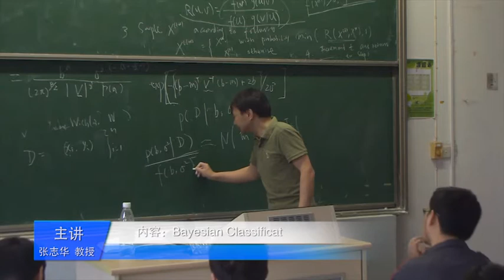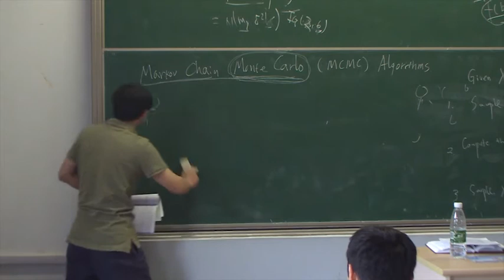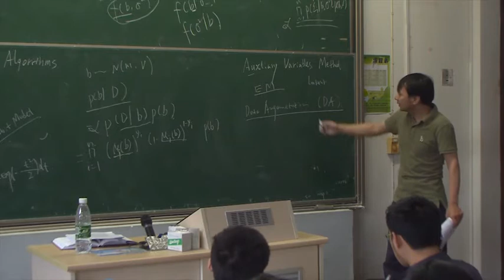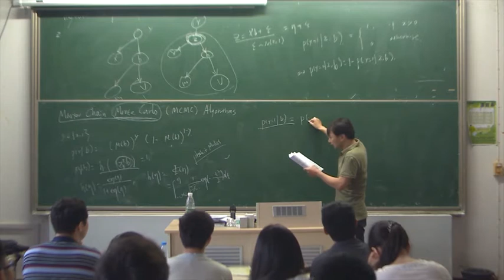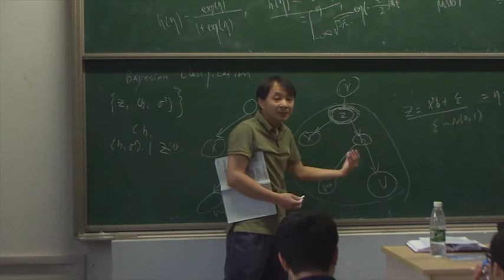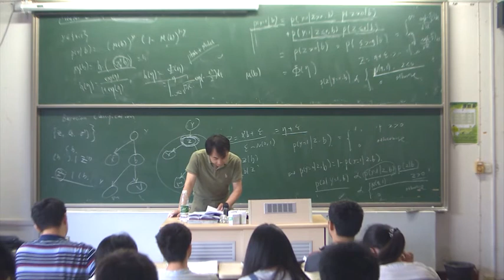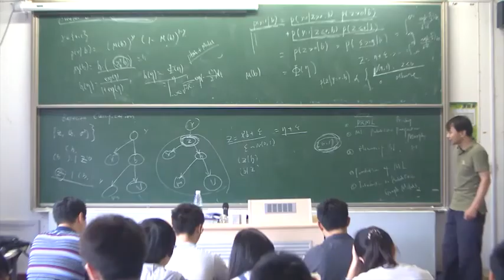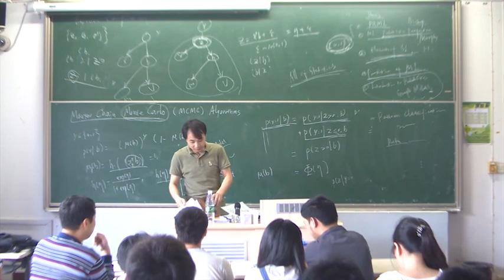39. Bayesian Classification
上海交通大学开放课程-统计机器学习
主讲老师-张志华